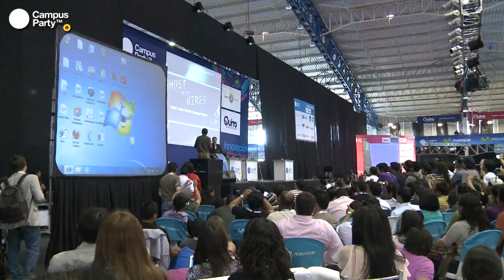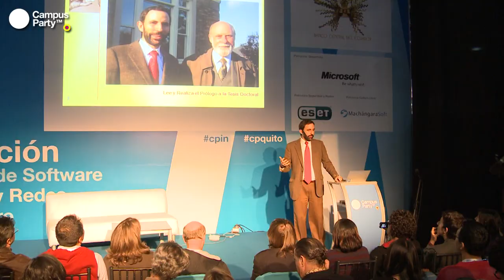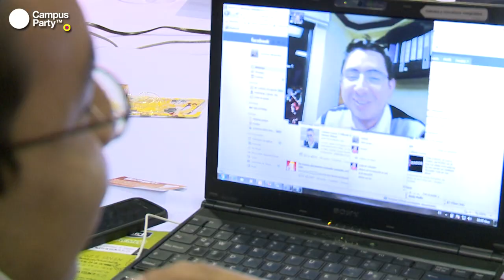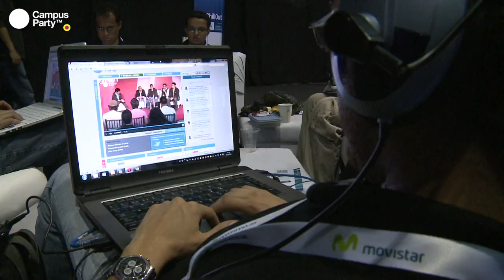CPQuito1 - Resumen Final